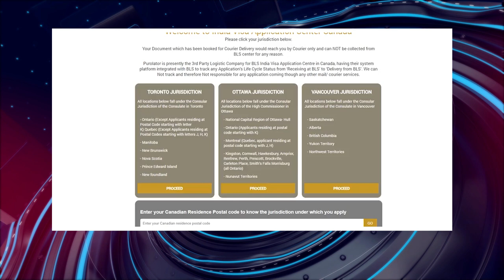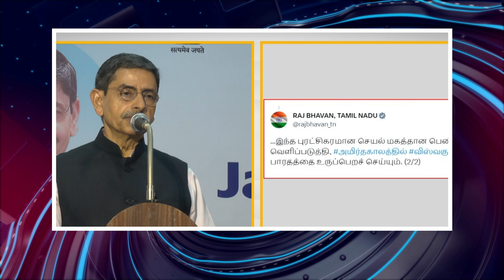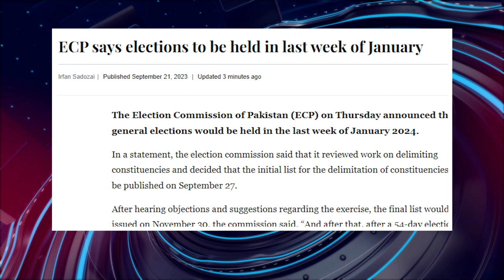பொதிகை இரவு 9 மணி எக்ஸ்பிரஸ் செய்திகள் [21.9.2023] PodhigaiTamilNews பொதிகைச் செய்திகள்